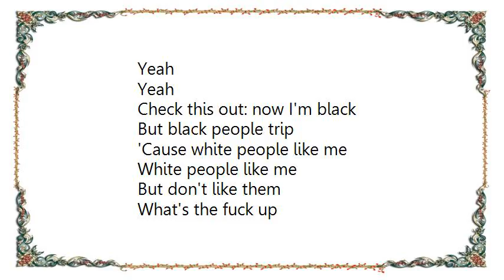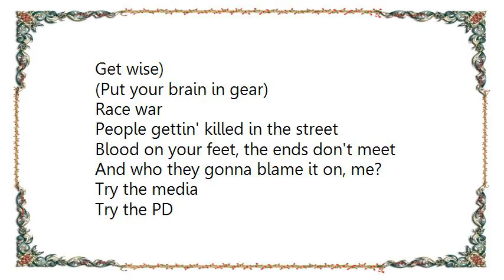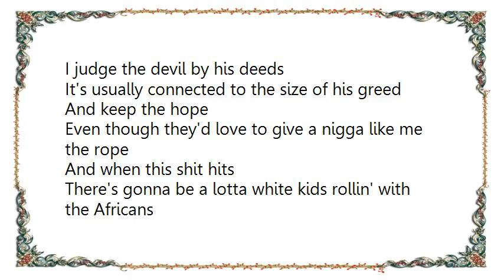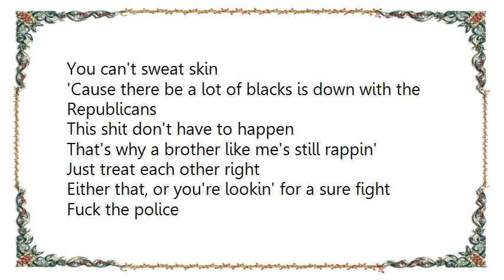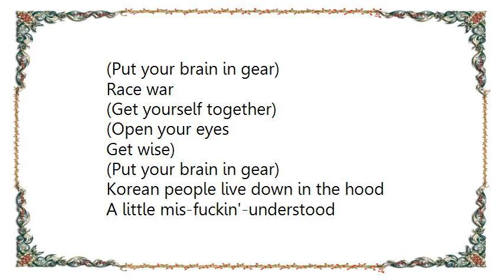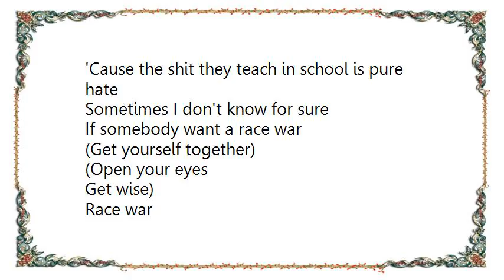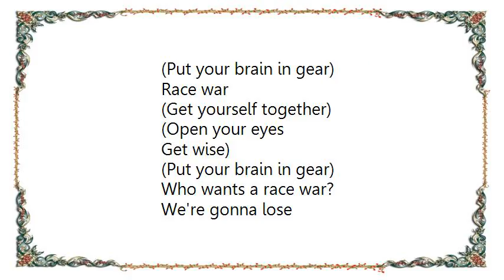Ice-T - Race War Lyrics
[Lyrics Ice-T - Race War]
Yeah

Yeah

Check this out: now I'm black
But black people trip
'Cause white people like me
White people like me
But don't like them
What's the fuck up
Are you my friend?

Hell no, you're a racist
You say you got one black friend, so you're in
Sorry homie, no win
Check the facts
Mexicans are still gettin' pushed to the back
Puerto-Ricans gettin' dissed the same
Won't speak on the Indians, shit's insane
Fuck John Wayne
I don't hate whites
I just got a death wish for muthafuckas that ain't right
You got black skin
Still you gotta show and prove, friend
Back to the facts
What about Australia?
A fuckin' failure
The Aboriginal people are black
So they got jacked
You ask me about free speech and the Riots?
So what's in store?
I'm talkin' bout a race war

(Get yourself together)
(Open your eyes
Get wise)
(Put your brain in gear)

Race war
People gettin' killed in the street
Blood on your feet, the ends don't meet
And who they gonna blame it on, me?
Try the media
Try the PD
Try your TV
Try your quest for wealth
Anybody but yourself
But once the bullets start flyin'
People start dyin'
It's all because we're lyin'
History books that teach hate
A kid has no escape
From the racist fate
And pretty soon South Africa
Will stop chillin'
And start killin'

Every night I pray
That people get this shit together one day
But this country ain't with it
America was founded on that racist shit
I judge the devil by his deeds
It's usually connected to the size of his greed
And keep the hope
Even though they'd love to give a nigga like me the rope
And when this shit hits
There's gonna be a lotta white kids rollin' with the Africans
You can't sweat skin
'Cause there be a lot of blacks is down with the Republicans
This shit don't have to happen
That's why a brother like me's still rappin'
Just treat each other right
Either that, or you're lookin' for a sure fight
We already know they ain't about no fuckin' peace
You want to know what I think's in store?
Justice or a race war

(Get yourself together)
(Open your eyes
Get wise)
Race war
(Get yourself together)
(Open your eyes
Get wise)
Race war
(Get yourself together)
(Open your eyes
Get wise)
Race war
(Get yourself together)
(Open your eyes
Get wise)

Korean people live down in the hood
A little mis-fuckin'-understood
Orientals were slaves too
Word to this fuckin' red white and blue
People from Iran ain't never did shit to us
So why the distrust?
The system want to keep us at each other's throats
While we're payin' the tax notes
'Cause bein' black ain't no fuckin' minority
It's the fuckin' majority
So they gotta make us hate each other
Word, check the brothers
Mexicans black
Jamaicans black
Iranians black
Indians black
Hawaiians black
Puerto-Ricans black
Eskimos black
South-Americans black
Orientals black
Yeah, that's right
The Klan says everything's black that ain't white
So we gotta get our facts straight
'Cause the shit they teach in school is pure hate
Sometimes I don't know for sure
If somebody want a race war

(Get yourself together)
(Open your eyes
Get wise)
Race war
(Get yourself together)
(Open your eyes
Get wise)
Race war
(Get yourself together)
(Open your eyes
Get wise)
Race war
(Get yourself together)
(Open your eyes
Get wise)
Who wants a race war?

We're gonna lose